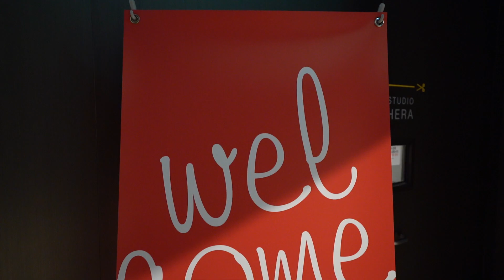[JUNO Collection] 50th JUNO Collection Reception Video